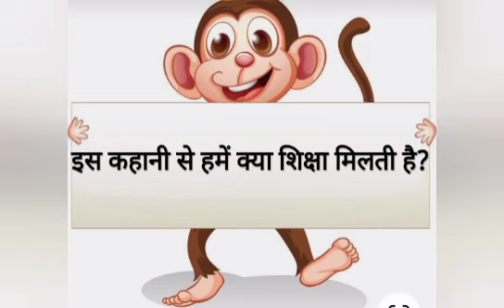Story Conversation - टोपीवाला और बंदर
Video from Sondil